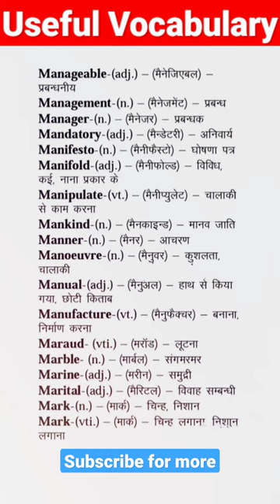Word of the day||💯 daily life use vocabulary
daily english
vocabulary
vocabulary english
vocabulary words
vocabulary
bedrock vocabulary
vocabulary words
vocabulary a-z
english vocabulary
vocabulary workshop
vocabulary jam
vocabulary definition
vocabulary games
vocabulary activities
vocabulary a to z
vocabulary app
vocabulary activities for middle school
vocabulary activities for high school
vocabulary acquisition
vocabulary activities pdf
vocabulary assessment
vocabulary a-z login
a-z vocabulary
academic vocabulary
advanced vocabulary
art vocabulary
airport vocabulary
a vocabulary words
activities vocabulary
a vocabulary explosion during which
a vocabulary disaster
a good vocabulary words
vocabulary builder
vocabulary book
vocabulary bingo
vocabulary builder app
vocabulary building
vocabulary builder activity
vocabulary building activities
vocabulary bulletin board ideas
vocabulary bowl
vocabulary boxes
business vocabulary
black book of english vocabulary pdf
business english vocabulary pdf
basic vocabulary words
british vocabulary
best vocabulary app
bathroom vocabulary
b2 vocabulary list
building vocabulary
vocabulary clipart
vocabulary city
vocabulary cards
vocabulary cartoons
vocabulary chart
vocabulary crossword puzzle
vocabulary choice board
vocabulary checker
vocabulary check
vocabulary chart template
christmas vocabulary
chinese vocabulary
chemistry vocabulary
college vocabulary words
city vocabulary
core vocabulary
common vocabulary words
cooking vocabulary
controlled vocabulary
car vocabulary
vocabulary development
vocabulary dictionary
vocabulary definition in reading
vocabulary def
vocabulary development strategies
vocabulary development by age
vocabulary define
vocabulary development activities
vocabulary diagram
daily use vocabulary words with meaning
difficult vocabulary words
define vocabulary
division vocabulary
daily vocabulary
duolingo vocabulary list
dance vocabulary
drama vocabulary
daily routine vocabulary
vocabulary exercises
vocabulary examples
vocabulary english
vocabulary expansion
vocabulary explosion
vocabulary exercises for high school
vocabulary enhancement
vocabulary energizers
vocabulary etymology
vocabulary enrichment
english vocabulary words pdf
english vocabulary list
english vocabulary exercises
english vocabulary in use advanced
education vocabulary
vocabulary from classical roots
vocabulary from latin and greek roots
vocabulary flashcards
vocabulary for kids
vocabulary foldable
vocabulary four square
vocabulary for the college bound student
vocabulary for 5th grade
vocabulary for 3rd grade
vocabulary frayer model
french vocabulary
frayer model vocabulary
french vocabulary pdf
football vocabulary
fashion vocabulary
focus on vocabulary
formal vocabulary
first grade vocabulary words
finance vocabulary
film vocabulary
vocabulary graphic organizers
vocabulary games online
vocabulary games for kids
vocabulary games for middle school
vocabulary games online free
vocabulary graphic organizers pdf
vocabulary goals for speech therapy
vocabulary games for adults
vocabulary gif
gre vocabulary
good vocabulary words
german vocabulary
geometry vocabulary
good vocabulary words to use in an essay
gre vocabulary pdf
good vocabulary words for writing
gre vocabulary flashcards
vocabulary homework
vocabulary high school
vocabulary helper
vocabulary hierarchy
vocabulary homework template
vocabulary
vocabulary history
vocabulary hangman
vocabulary help
vocabulary handout
how to improve vocabulary
how to teach vocabulary
halloween vocabulary
health vocabulary
house vocabulary
hotel vocabulary
hindi meaning of vocabulary
how to test vocabulary
h vocabulary words
how much is vocabulary a-z
vocabulary instruction strategies
vocabulary in french
spanish vocabulary pdf
vocabulary test
vocabulary template
vocabulary terms
vocabulary test maker